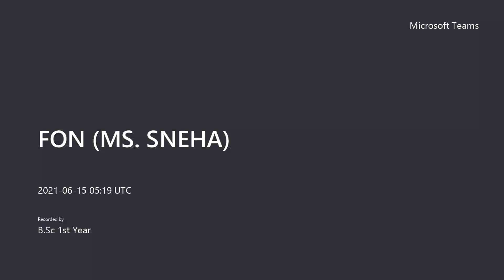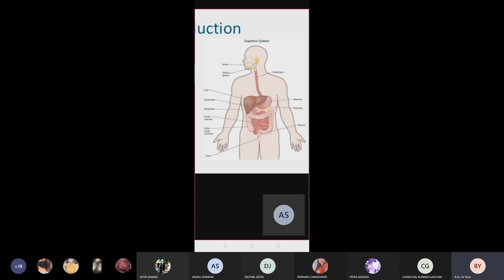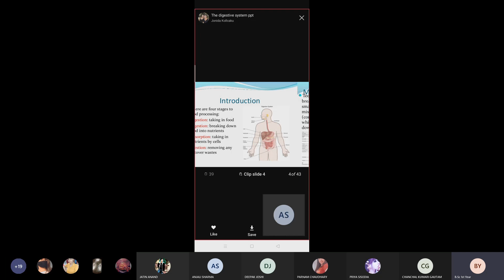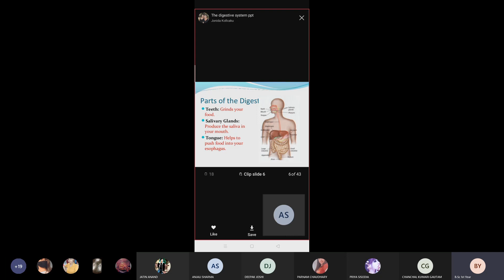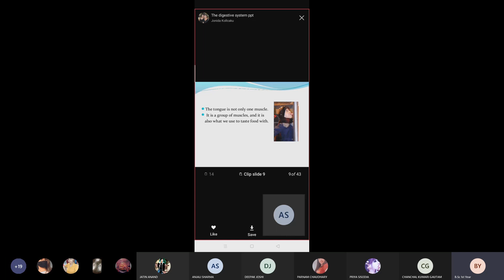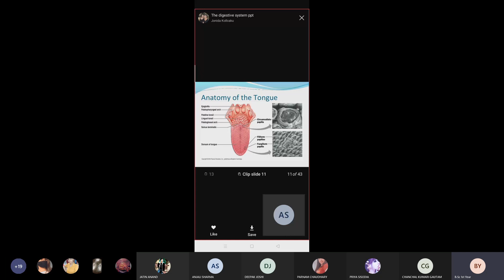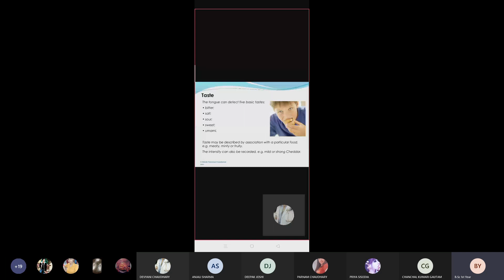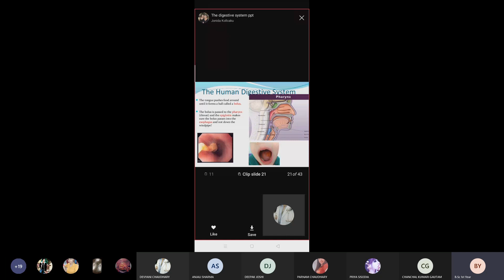Topic Digestive system part 1 | Class bsc 1 year | Metro College of Nursing